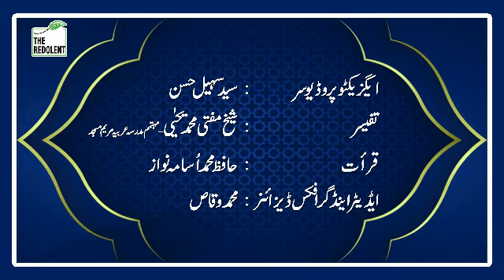Manzil Dua Part 01 | Islamic Education | The Redolent